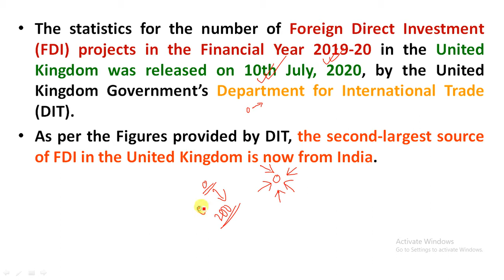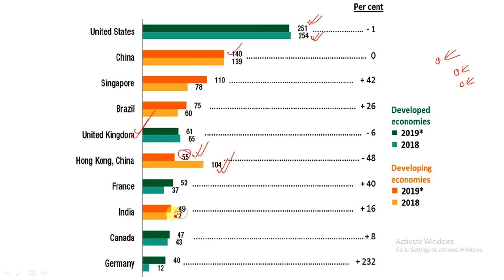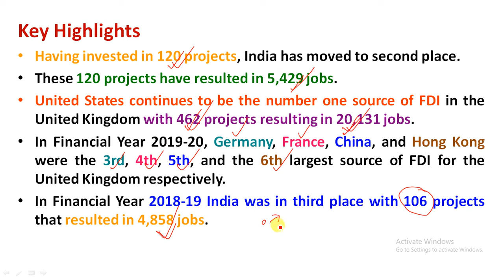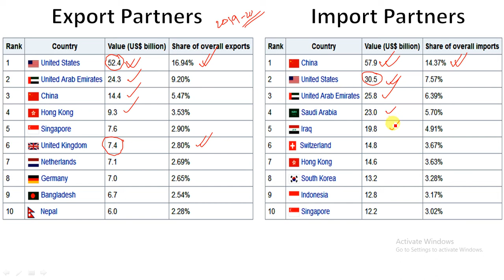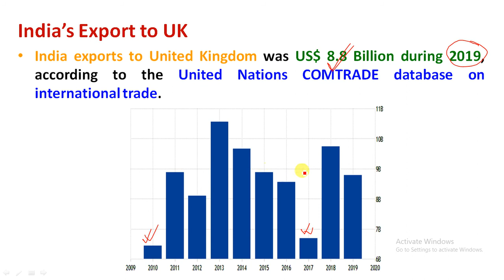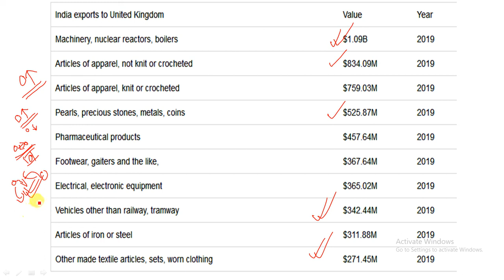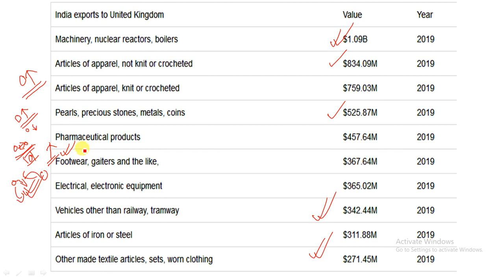India Becomes Second Largest Investor in UK | India and UK Trade Analysis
Study Rise